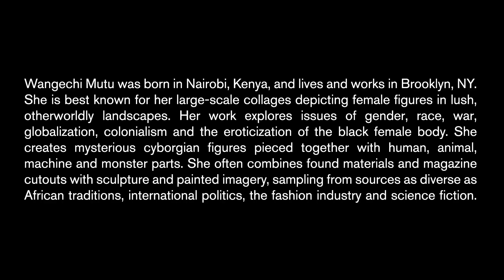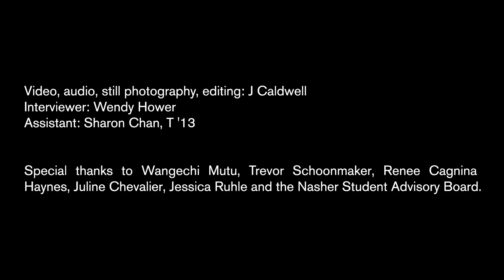Wangechi Mutu: A Fantastic Journey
The Nasher Museum of Art at Duke University presents this video interview with artist Wangechi Mutu as part of her residency at Duke, timed for the opening of "Wangechi Mutu: A Fantastic Journey." The Nasher Museum organized the exhibition, Wangechi Mutu's first survey in the United States, the most comprehensive and innovative show yet for this internationally renowned, multidisciplinary artist. The Nasher Museum is the first venue for the touring exhibition, on view at Duke March 21 - July 21, 2013. "Wangechi Mutu: A Fantastic Journey" will be on view at the Brooklyn Museum of Art in September 2013, the Museum of Contemporary Art, North Miami in April 2014 and the Mary and Leigh Block Museum of Art at Northwestern University in September 2014.

Wangechi Mutu's residency was made possible by a Visiting Artist Grant, Council for the Arts, Office of the Vice Provost, Duke University.

"Wangechi Mutu: A Fantastic Journey" is made possible by the Andy Warhol Foundation for the Visual Arts. Major support is provided by Marilyn M. Arthur, the Ford Foundation, the Mary Duke Biddle Foundation, Katherine Thorpe, and Susanne Vielmetter Los Angeles Projects. Additional generous support is provided by Duke University's Council for the Arts; Gladstone Gallery, New York; Victoria Miro Gallery, London; the North Carolina Arts Council, a division of the Department of Cultural Resources; Deborah DeMott; Nancy A. Nasher and David J. Haemisegger; Kelly Braddy Van Winkle and Lance Van Winkle; Graduate Liberal Studies at Duke University; Mindy and Guy Solie; Richard Tigner; Gail Belvett; Ann Chanler and Andrew Schneman; Diane Evia-Lanevi and Ingemar Lanevi; and Angela O. Terry.

Video, audio, still photography, editing: J Caldwell
Interviewer: Wendy Hower
Assistant - Sharon Chan, T '13

Special thanks to Wangechi Mutu, Trevor Schoonmaker, Renee Cagnina Haynes, Juline Chevalier, Jessica Ruhle and the Nasher Student Advisory Board.